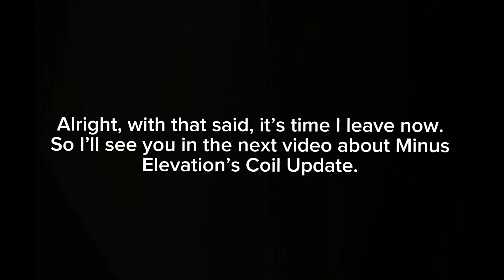Minus Elevation: Halloween Update Overview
SO SORRY FOR THE DELAY IN THIS ONE, was focusing on personal life and school so the video got delayed. But at least it’s here now! Minus elevation’s Halloween Update features a lot of new content, such as Halloween entities, a new entity, new items, a new lobby, and much more to explore. So let’s delve into what this update can give us!

Music used (in order):
Bouncing Halloween
A sneaky peek (A)
Clanker Caverns-Banjo Kazooie
Kirby Conflict-Kirby Mass Attack
idk the last one found it off a video with the music (sorry)

Haunted Tags:
Minus elevation minus decendance minus elevation guide minus elevation entities roblox minus elevation roblox game minus elevation items minus elevation halloween minus elevation update roblox halloween game